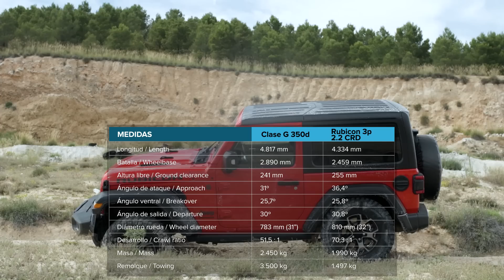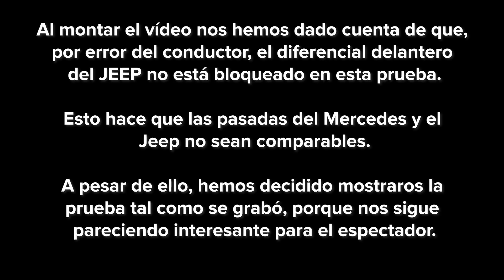Comparativa 4x4 ¡al límite! : Mercedes Clase G vs Jeep Wrangler Rubicon | Prueba | Diariomotor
En esta comparativa todoterreno ponemos en juego el título de mejor 4x4 del mundo a la venta en el mercado español entre los dos únicos coches que llevan triple bloqueo de diferenciales (delantero, central y trasero).

Se trata de un espectacular enfrentamiento entre el Jeep Wrangler Rubicon Corto y el Mercedes Clase G 350d, posiblemente los dos vehículos más capaces fuera del asfalto que se pueden comprar en España.

En este caso el Jeep Wrangler cuenta con la ventaja de unas mejores cotas, una reductora más corta, y unos neumáticos específicos de 4x4 y de mayor diámetro, de tal forma que parece imposible que pueda perder contra el Mercedes Clase G, que a fin de cuentas es un coche de lujo con neumáticos de asfalto y llantas de 20".

La comparativa 4x4 consta de 5 pruebas, en una de las cuales cometimos el error de dejar desbloqueado el diferencial delantero del Jeep Wrangler (que se desconecta automáticamente cuando apagas el coche) por lo que, manteniendo la prueba para que la podáis ver de todos modos, es necesario reconocer que no es justa y por tanto no es válida como comparación.

En todas las demás ocasiones la igualdad es máxima entre ambos coches y finalmente el campeón se decidirá por un pequeño detalle. ¡Esperamos que os guste!

Consigue el mejor precio del Mercedes Clase G en ¿Qué coche me compro?
Consigue el mejor precio del Jeep Wrangler Rubicon en ¿Qué coche me compro?

Presentado por: David G. Artés (@david_g_artes)
Grabado por: Juanma G. Cámara (@juanmagcam)
Editado por: Laura Bastón (@laurabpazo)